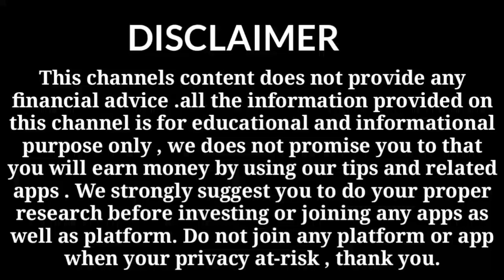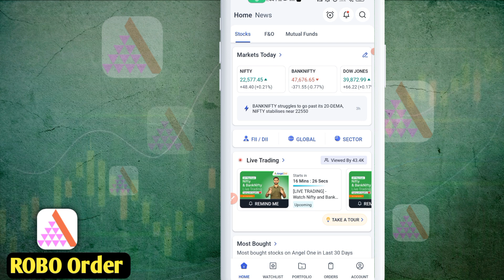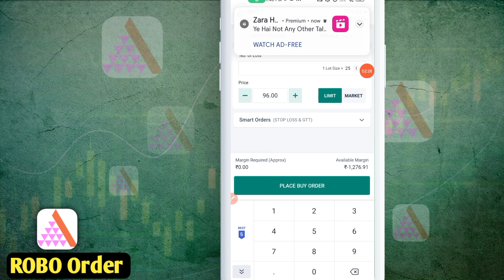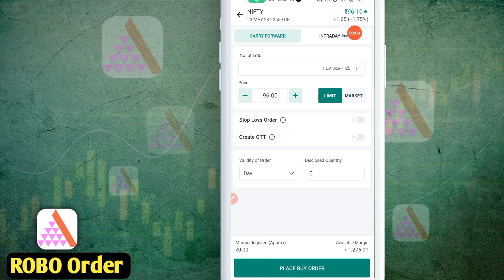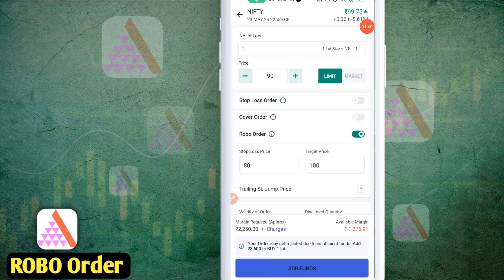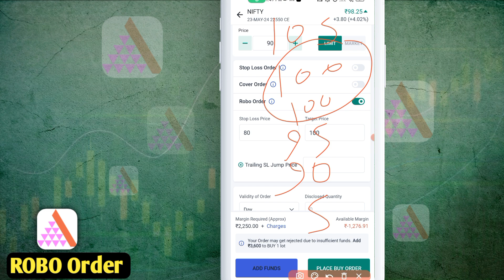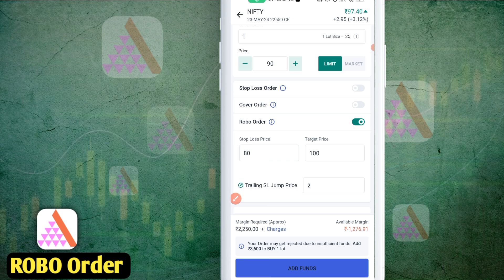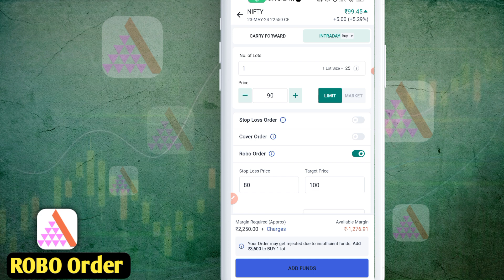Angel one Robo order कैसे लगाए || Angel one Target and Stop loss ek sath kaise lagaye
Angel one Robo Order kaise Use kare || Angel one Target and Stop loss ek sath kaise lagaye

thanks